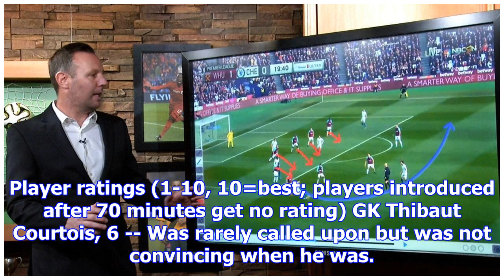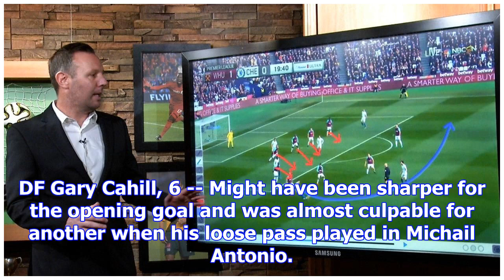N'golo kante 8/10 lone bright spot for lethargic chelsea in loss to west ham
Marko Arnautovic's 6th minute strike against Chelsea was enough to give David Moyes his first win as...